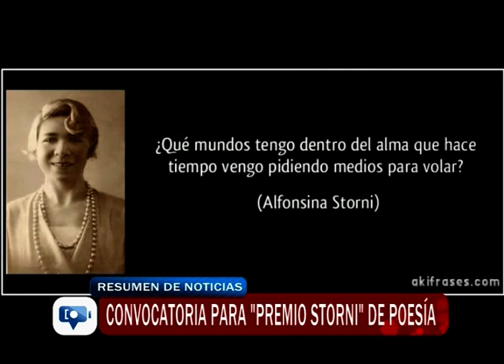Convocatoria para "Premio Storni" de poesía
El premio “Storni” de poesía abre la convocatoria de estrictoras y escritores de todo el país para participar con obras inéditas presentadas bajo seudónimo con premios de hasta 150 mil pesos. Las inscripciones en la página